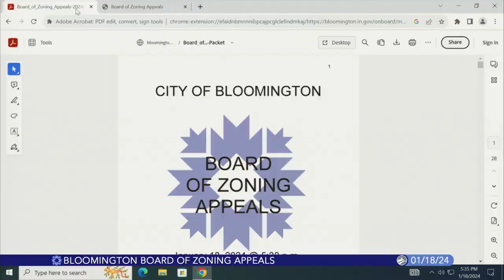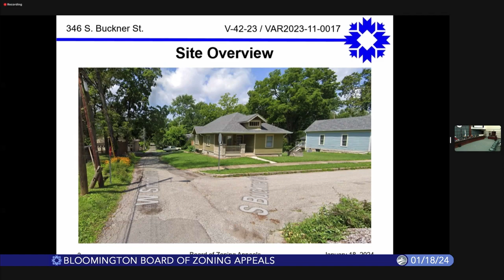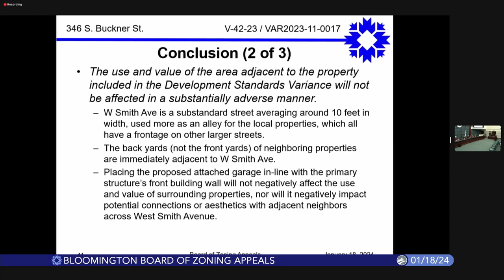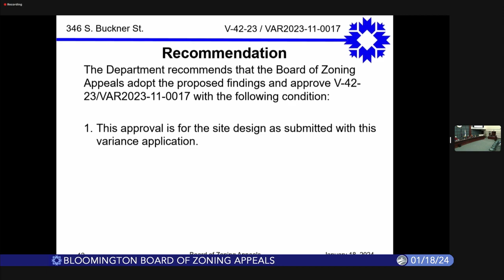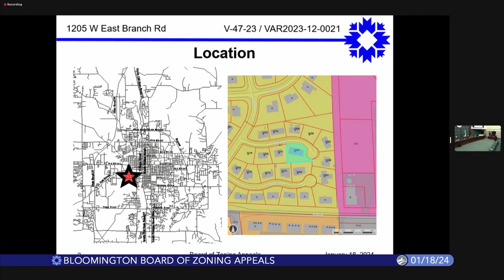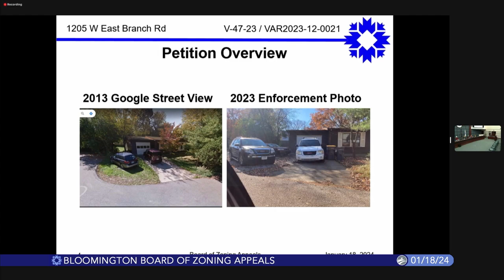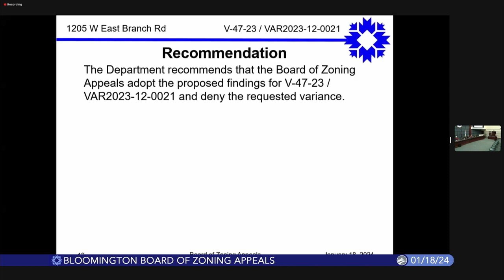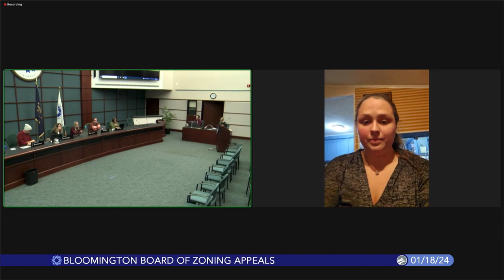Bloomington Board of Zoning Appeals, January 18, 2024